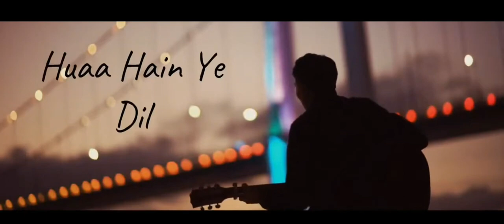Pehli Pehli baar Mohabbat ki hai🤲 full song - sirftum romantic nocopyright 2024